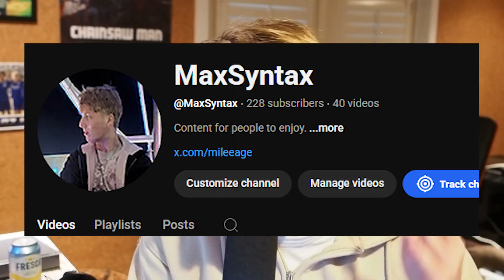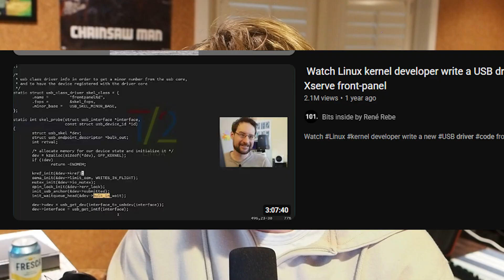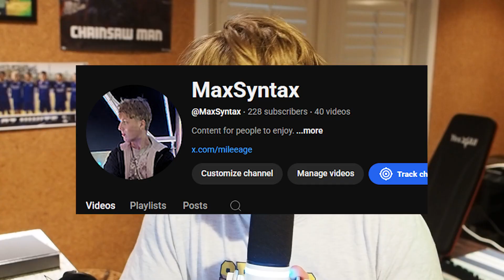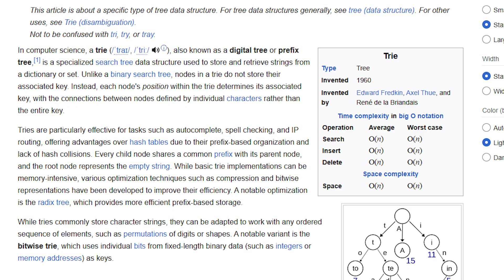The Five Stages of Coding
I go over the five stages of coding in this video. While most of this is very general, it's true in my experience. There is simply too many experiences to fit into words for this one. I hope you enjoyed.

Beats By: @ProdAdrian